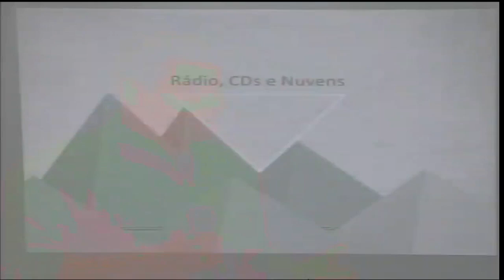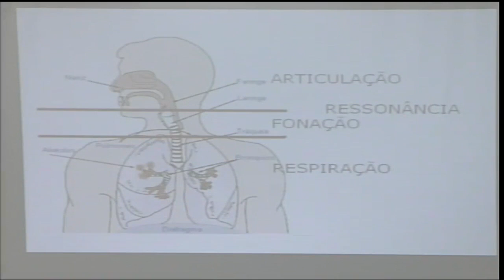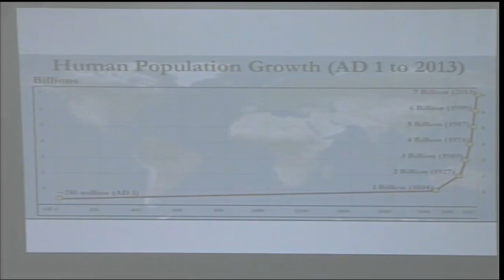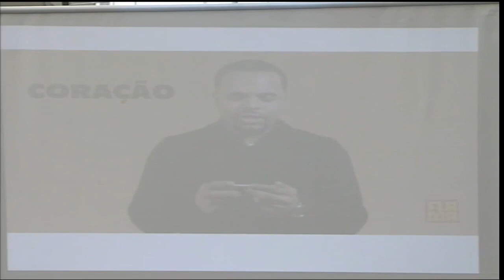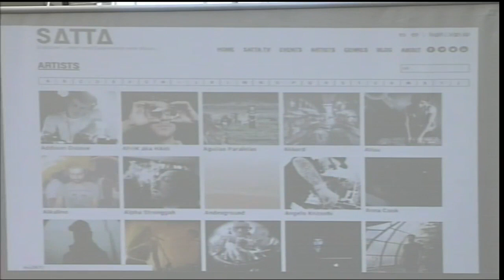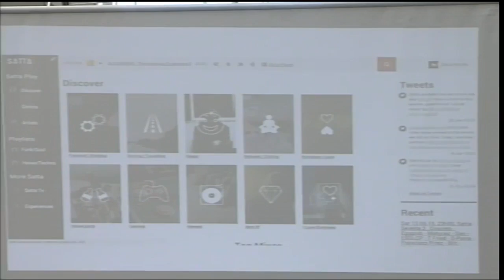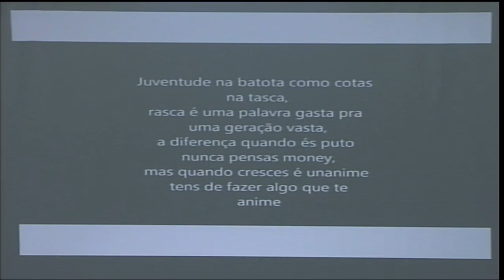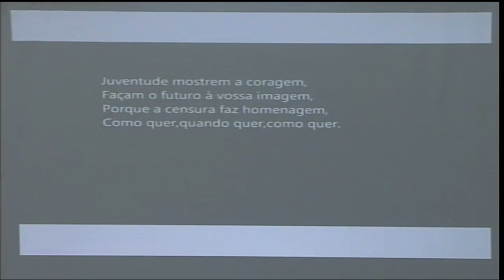Rádios, CDs e Nuvens | David Molina | TEDxIST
Amante de música desde à muito tempo, teve passagens pela RTP, televisão pública portuguesa.
Mas o seu verdadeiro desafio começou quando criou a sua startup, a Satta Project.
"Rádios, CDs e nuvens", uma divertida talk em que nos será explicado como mudou a forma de ouvir música e como se perspectiva o futuro!

David Molina is a music lover from long ago, had stints in RTP, portuguese public television. But his real challenge started when created his startup, the Satta Project.